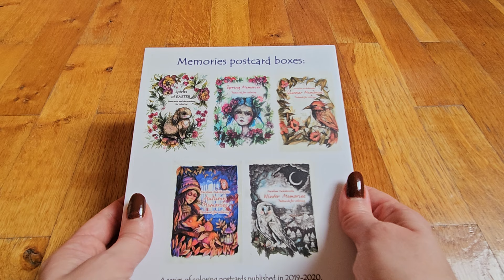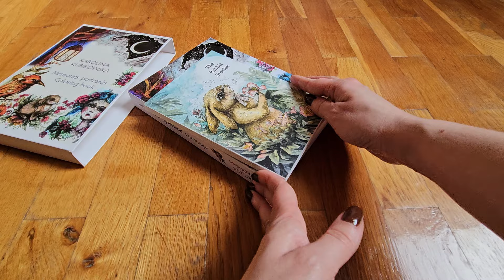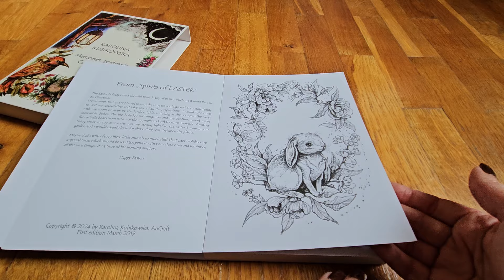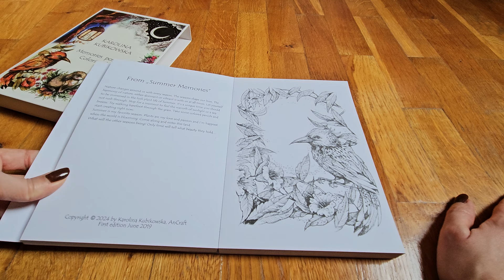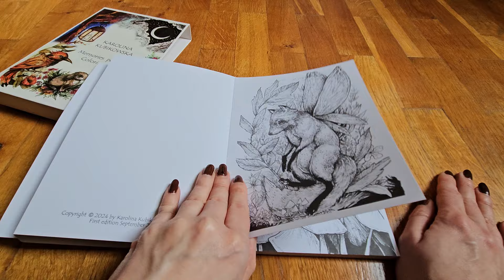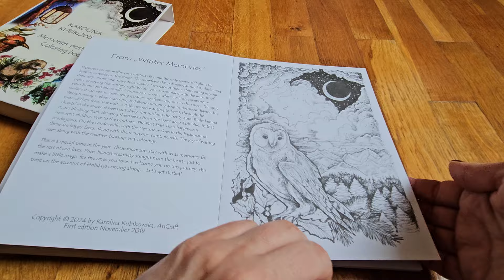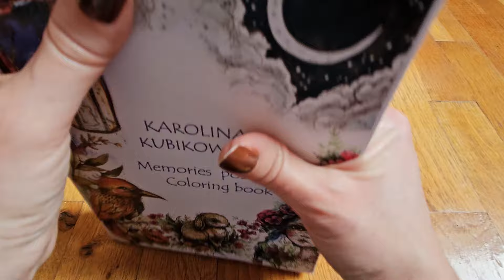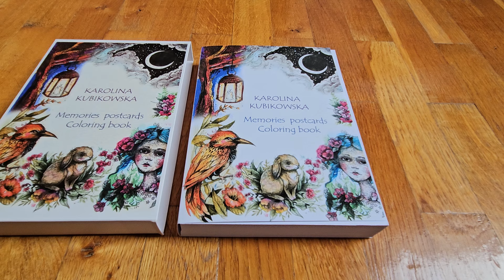Mon Avis + Présentation Memories Cards - K. Kubikowska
Je vous donne mon avis en vidéo sur le recueil de cartes postales des saisons de Karolina Kubikowska : Memories Cards.